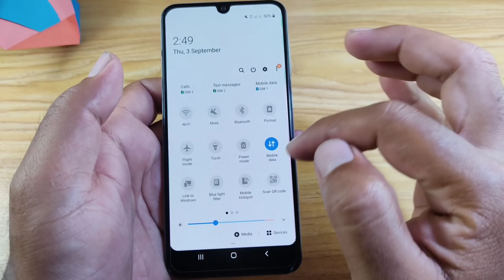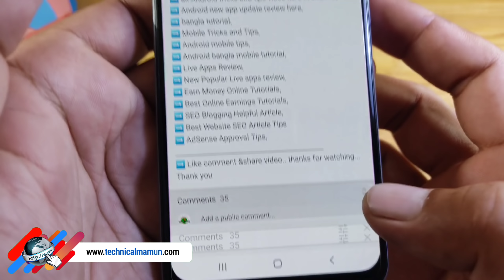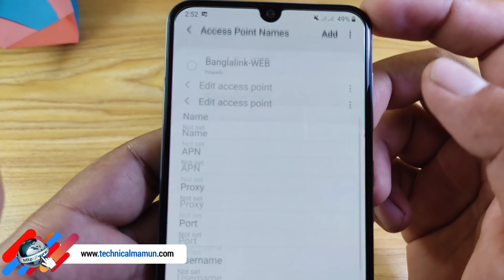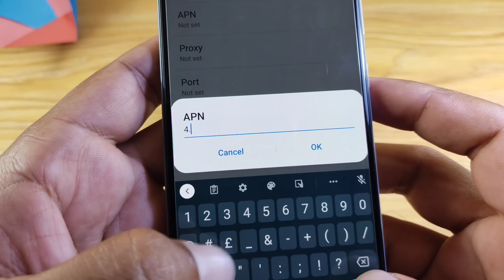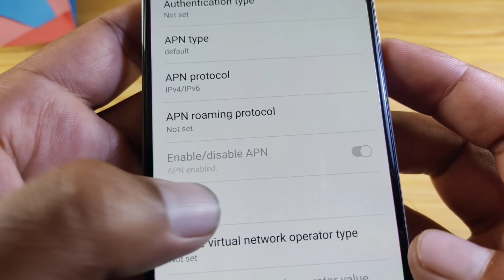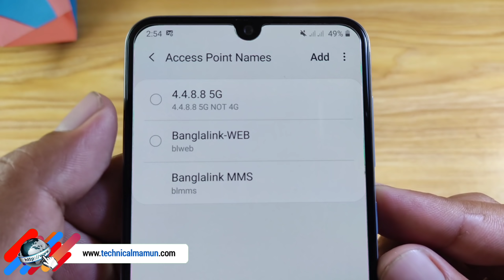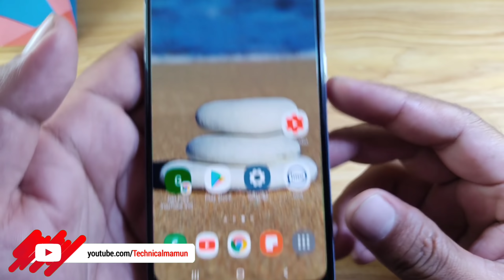ইন্টারনেট চলবে 4G থেকে 5G স্পিডে গোপন কোড সেটিং || SiM internet Speed 5G Secret APN Settings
Hello internet people in this video's today I will show about SIM internet Hidden APN Settings Every SIM network Google APN increase SIM data speed, Convert 4G to 5G Speed increase internet speed,